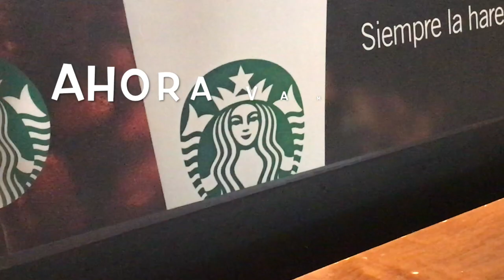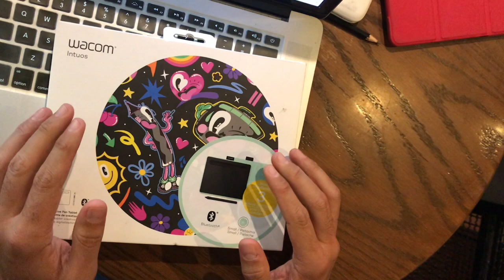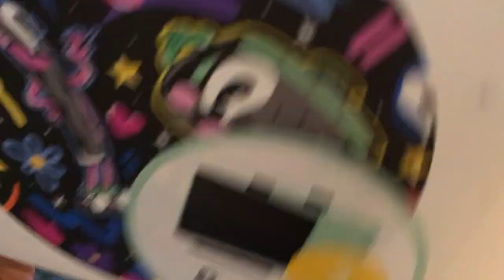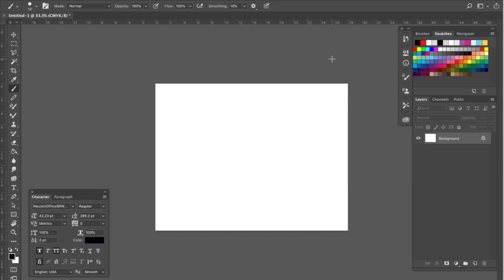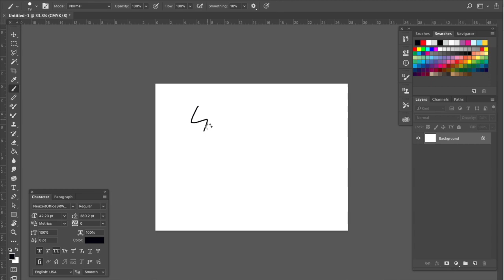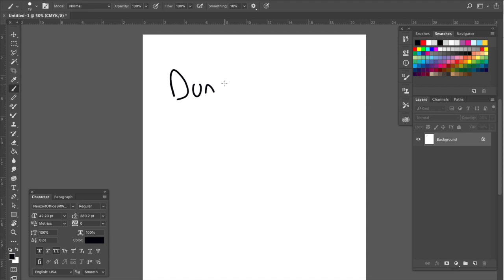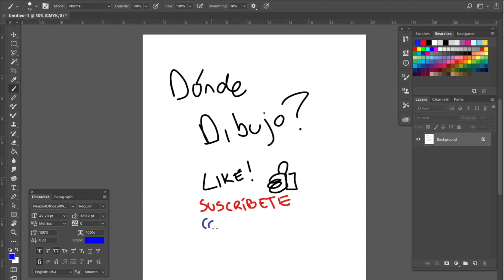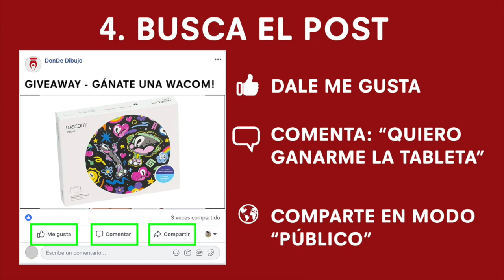GIVEAWAY - Gana una WACOM Intuos! Mira cómo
Celebrando el gusto de compartir la inspiración, y ayudar a los artistas que necesitan las herramientas para expresar esa inspiración y creatividad :D

Gana una Tableta Wacom INTUOS Small color pistache totalmente nueva. Para participar, sigue estos pasos:

4.- Ve a la PUBLICACIÓN del giveaway en FB y sigue estos pasos:

- COMENTA en este post “Quiero ganarme la tablet dondedibujoWACOM” es IMPORTANTE que uses el hashtag para poder encontrar tu comentario.

- COMPARTE la publicación en modo “público”.

La vigencia para participar es del 18 de abril de 2019 al 30 de mayo de 2019 a las 11:59pm tiempo de CDMX.

El ganador se elegirá en un facebook LIVE con la ayuda de una página web que selecciona un nombre al azar entre todos los participantes.

¡MUCHA SUERTE!
Las BASES completas son estas:
¿Qué se va a regalar?
Una tableta Wacom Intuos Small color pistache nueva.

¿Cuál es el lapso para entrar?
Comienza 18 de abril y termina el 30 de mayo de 2019 a las 11:59pm (todos los horarios son tiempo de CDMX).

¿Quién puede participar?
Todos los mayores de 18 años residentes en México, si viven en otro país, el costo de envío del regalo será por parte del ganador.

¿Qué se necesita para participar?
2.- Darle LIKE (mano arriba) al video de ese canal, donde se anuncia el sorteo: “GÁNATE UNA TABLET INTUOS DE REGALO”.
3.- Darle ME GUSTA a la fanpage de Facebook de “Donde Dibujo”
4.- Darle ME GUSTA a la PUBLICACIÓN en esa fanpage, donde se promociona el giveaway, así como ESCRIBIR un comentario ahí mismo diciendo “Quiero ganarme la tablet dondedibujoWACOM”, y COMPARTIR la publicación en modo “público”.

¿Cuándo y cómo se seleccionará al ganador/ganadora?
El viernes 31 de mayo de 2019 a las 12 del día se hará un Facebook LIVE en el fanpage de Donde Dibujo, y se recopilarán en una lista todos los nombres de las personas que siguieron todos los pasos correctamente, se introducirán en una página web que selecciona de modo aleatorio un solo nombre el cual será el ganador.

¿Cómo se entregará el regalo?
Si el ganador vive dentro de la República Mexicana, se enviará al domicilio que indique el ganador por mensajería certificada gratis. Si viviera fuera de México, los gastos de envío corren por cuenta del ganador, de no poder costearlo, perderá el regalo y se seleccionará a otro ganador con el mismo método.

El admin se pondrá en contacto con el ganador vía INBOX de Facebook, por lo cual deberán estar atentos a su bandeja de mensajes “OTROS MENSAJES”. El ganador tendrá 3 días naturales (hasta las 11:59 pm del lunes 03 de junio) para responder y ponerse en contacto con el admin para proporcionar sus datos de envío, de lo contrario, al primer minuto del cuarto día (martes 04) perderá el derecho al regalo y se seleccionará a otro ganador con el mismo método.

Cualquier otro punto no considerado en este texto, así como cualquier duda, se deberá preguntar escribiendo al administrador vía INBOX a la fanpage Donde Dibujo, y la decisión sobre el ganador es inapelable.

Ni Facebook, Inc., YouTube, Google ni ninguna otra empresa o marca patrocina ni tiene ningún tipo de responsabilidad sobre esta actividad y el premio que se regala; es sólo entre la fanpage Donde Dibujo y sus seguidores. La actividad no está avalada, asociada ni administrada por Facebook, Inc.ni ninguna otra empresa o marca.